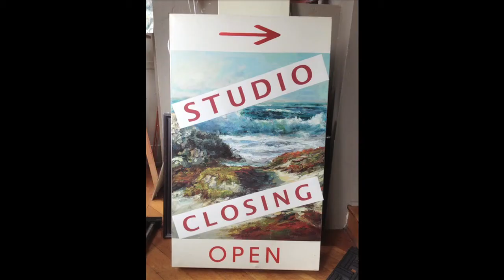Barry Marshall Gallery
Gallery Documentary Pacific Grove Ca 3-3-13